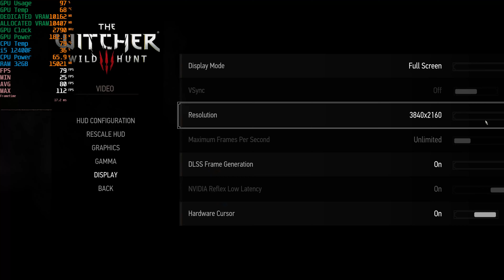The Witcher 3 Next Gen RTX 4070 FPS Test | The Witcher 3 RTX 4070 i5 12400F Benchmark 1080p/1440p/4K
The Witcher 3 Next Gen RTX 4070 i5 12400F | The Witcher 3 RTX 4070 Benchmark 1080p/1440p/4K

PC Specs:
Monitor: HUAWEI AD80HW 1080p 60 Hz
PSU: Corsair CV650 (650W)
CPU:  Intel Core i5 12400F
CPU Cooler: ID-Cooling SE-914-XT
GPU: NNO3D RTX 4070 TWIN X2, 12GB GDDR6X, 192-bit
Motherboard: ASUS PRIME B660M-K D4, Socket 1700
RAM: 32 GB DDR4 DUAL CHANNEL 3200 MHz CL22

1080p ULTRA 0:00
1080p ULTRA + 1:46
1080p ULTRA + / RTX MAX 3:17
1080p ULTRA + / RTX MAX / DLSS Q 5:07
1080p ULTRA + / RTX MAX / DLSS Q / F.G ON 7:09
1440p ULTRA 8:52
1440p ULTRA / DLSS B 10:38
1440p ULTRA / DLSS B / F.G ON 12:28
4K MEDIUM 14:15
4K MEDIUM / DLSS P 16:09
4K MEDIUM / DLSS P / F.G ON 17:43

2/3 FPS more without recording